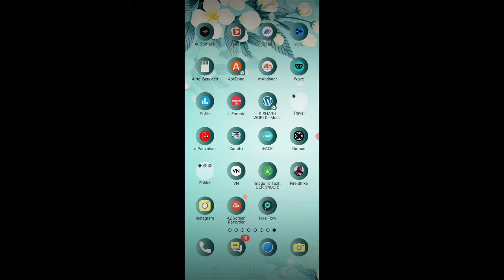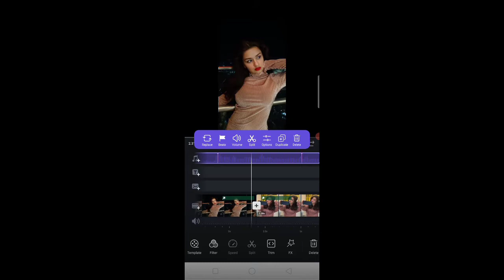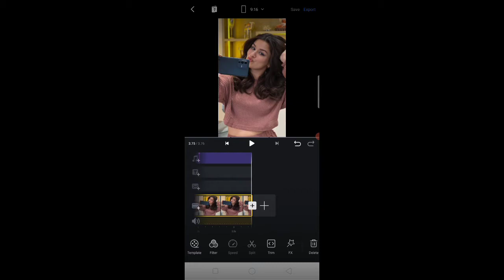Surili Akhiyon Wale Song Viral Reels Editing |Surili Akhiyon Wale Song Reels Tutorial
Surili Akhiyon Wale Song Viral Reels Editing |
Surili Akhiyon Wale Song Reels Tutorial